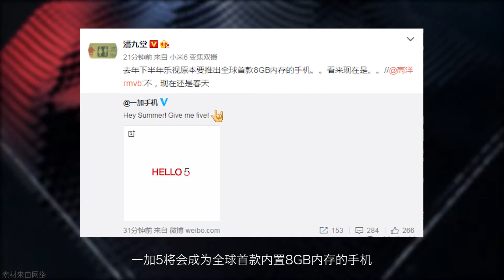「报点」外观帅气配置给力，一加5高清渲染图曝光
一加5渲染图曝光，8GB RAM+骁龙835，又将成为性能怪兽？